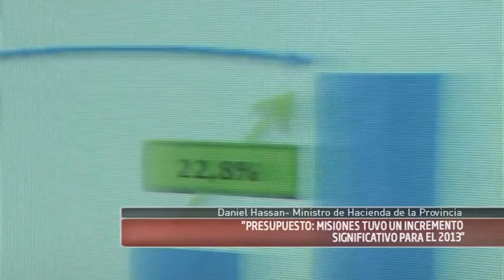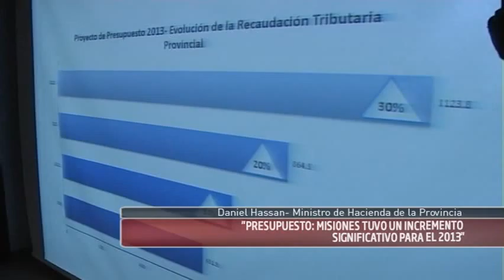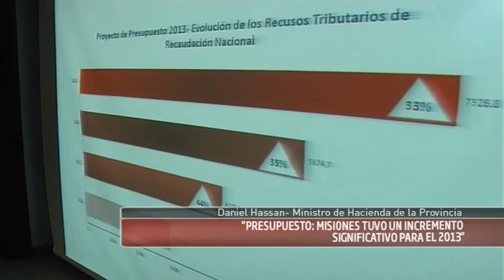02-10-12 Hassan-Presupuesto 2013